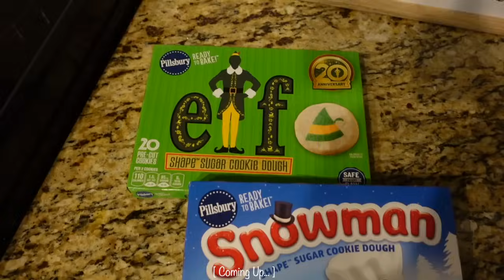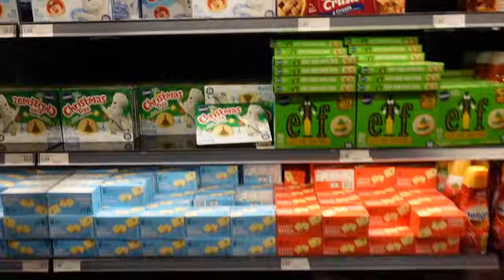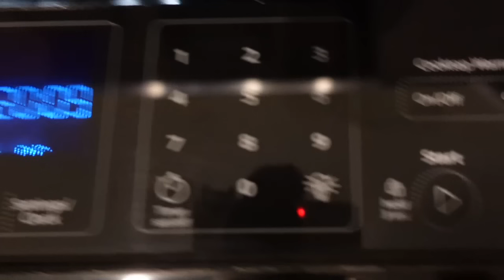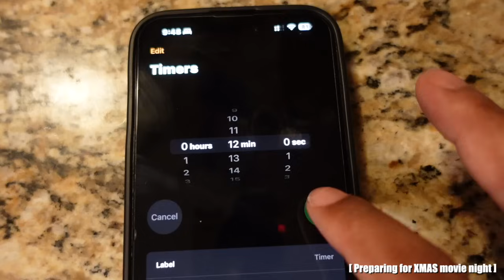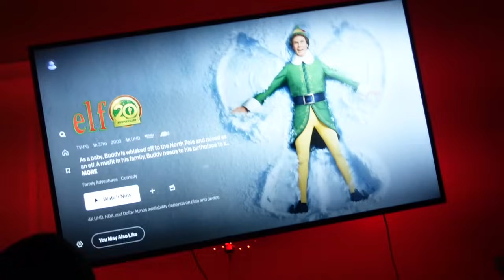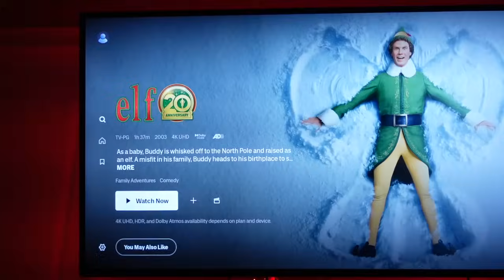VLOGMAS WEEK 2: XMAS light show I Christmas movie night I daughter turns one month , etc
about me
 ☆ age - 22
 ☆ birthday - March 10th
 ☆ from - Virgin Islands
 ☆ live - Texas
 ☆ film with - canon EOS M200 and sony zv1

christmas decor
family christmas